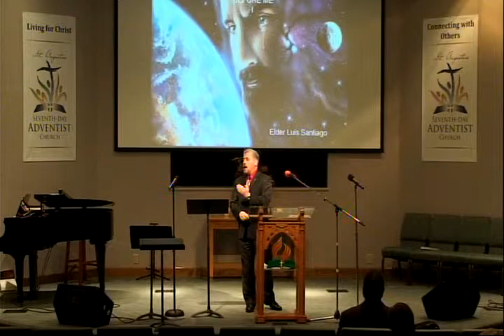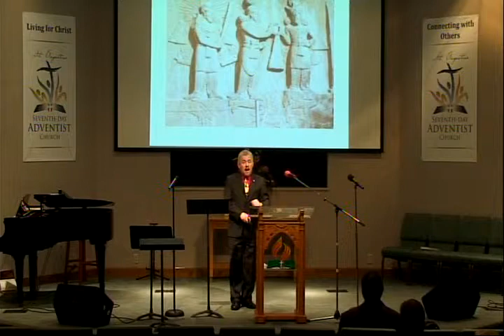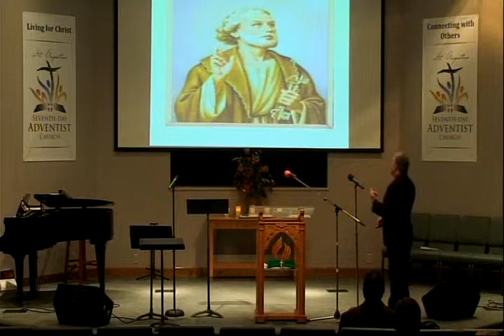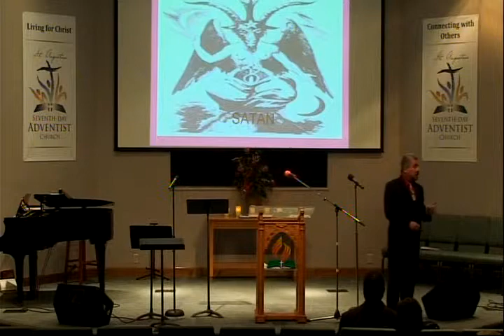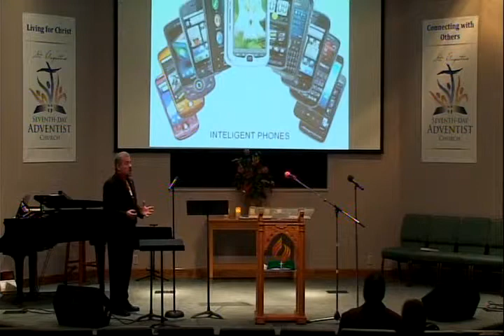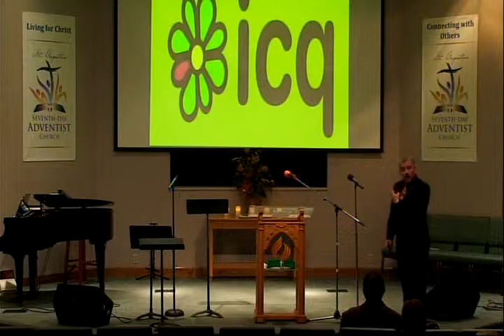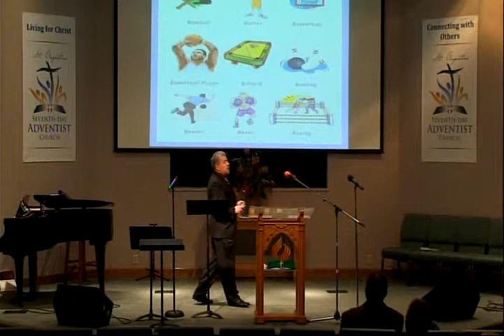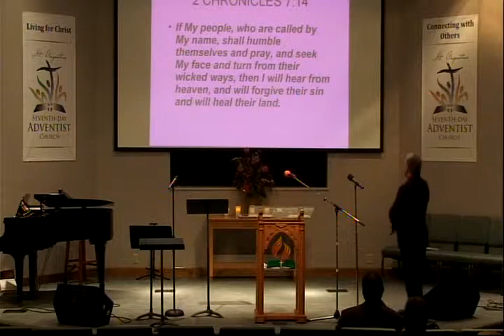Luis Santiago Sermon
Luis Santiago - Sermon at St Augustine Seventh-day Adventist Church  - 2/28/2015